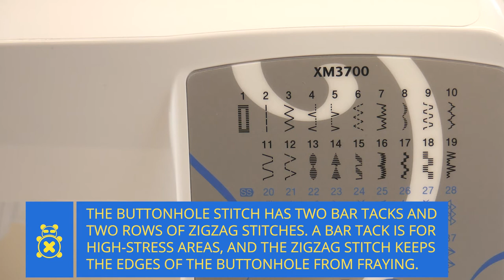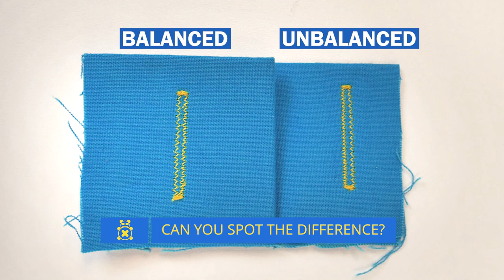Chapter 5: Which Stitch is Which?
This is part 5 of an 8-part video series going in-depth on our Brother XM3700 sewing machine and the 1st out of 7 sewing machines we're featuring in our Sewing Machine Series.

In this video, we cover and demonstrate some commonly used and other useful stitches.

Chapters:
00:00 First Stop Cosplay Intro
00:23 The stitches
00:48 Straight stitch
01:17 Zigzag stitch
01:55 Blind hem stitch
02:52 Elastic stitch
03:30 Changing to stretch stitches
03:41 Straight stretch stitch
04:31 Zigzag stretch stitch
05:13 Overedge stitch
06:22 Preparing for buttonhole
06:44 The buttonhole
06:56 Buttonhole foot
07:44 Automatic butthole
09:05 "Balancing" the buttonhole stitches
10:13 Practice makes perfect
10:50 Outro